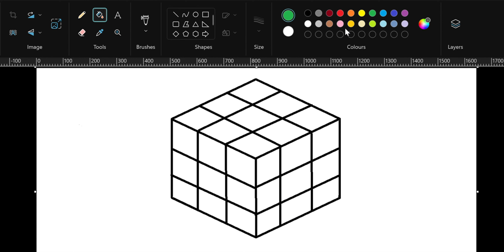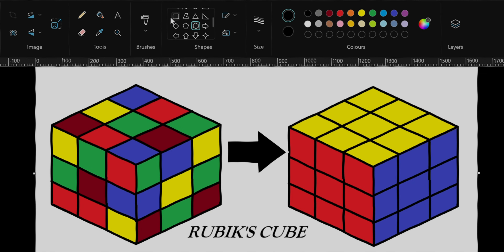How to Draw a Rubik's CUBE in computer |Step by step |MS PAINT |3*3 Cube |MS PAINT TUTORIAL | Easy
Hello Friends,
I'm from Kerala,INDIA.
I'm 15 Y/O boy.

-.-THROUGH  THIS CHANNEL,,
      YOU WILL LEARN TO PAINT IN MS PAINT...
I WILL UPLOADS VIDEOS & SHORTS...

TARGET 1K SUB🔔❣️
PLEASE,

I'M VERY CONFIDENT THAT ONE DAY WE WILL GET 1K SUB IN THIS CHANNEL...